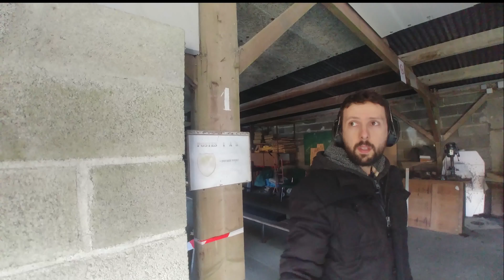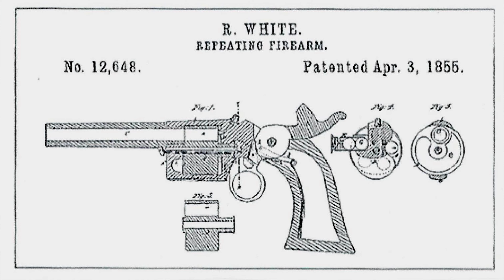⊕ Revolver Smith & Wesson Model 10 : Tir et histoire #11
Tir et histoire du revolver Smith and Wesson model 10, ou Military and Police:
Aujourd'hui je vous parle de l'histoire de la firme Smith & Wesson, et de leur très célèbre Model 10.
Ce qu'il faut retenir:
1851: Smith et Wesson fondent un partenariat
1854: Création du "volcanic"
1857: Création du Model Number One en 22 short - Tip-up
1870: Création du Model Number Three - Top-break
1896: Arrivée des Hand-ejectors en .32.
1899: Création du 38special et du célèbre revolver Military & Police
1857: La firme renomme ses revolvers par des "model". Le M&P devient le model 10.
2020: le model 10 est toujours produit et vendu!!!

J'ai voulu aussi aborder toute l'histoire de la firme car je trouvais cela intéressant de parcourir un peu l'histoire de rivalité entre S&W et Colt, ainsi que l'amour des militaires US pour le 45acp...

Merci à tous ceux qui auront lu jusque-là, sincèrement!

Lecture:
Standard Catalog of Smith & Wesson - 4th Edition - Jim Supica and Richard Nahas
Smith & Wesson handguns - Roy C. McHenry and Walter F. Roper

Le Feu aux Poudres vous propose des vidéos toutes simples de tirs, d'essais d'armes à feux, principalement première guerre mondiale.
Tir aux armes réglementaires.